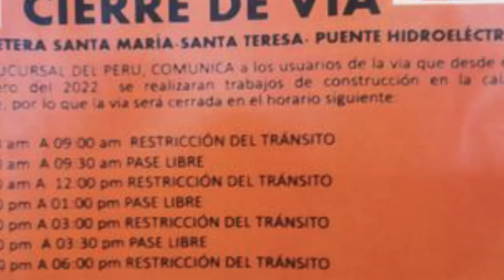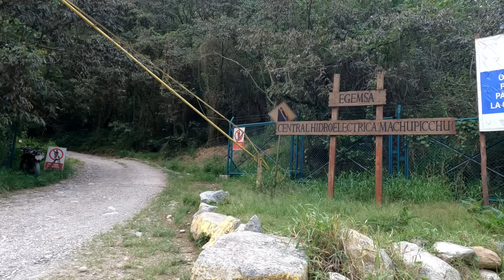Realizziamo un sogno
Episodio 141: Fin da piccoli avevamo il sogno di visitare Machu Picchu, la meraviglia Inca scoperta da appena un secolo e rimasta intatta dopo la dominazione spagnola. Ma ci arriviamo in un modo molto speciale parcheggiando il nostro camper proprio alle pendici della famosa montagna. Saranno due giorni memorabili che porteremo per sempre nel cuore in questo grande viaggio lungo la panamericana 🇵🇪🚐

👷🏻‍♂️👷🏻‍♀️I prodotti che abbiamo utilizzato per la camperizzazione sono qui: